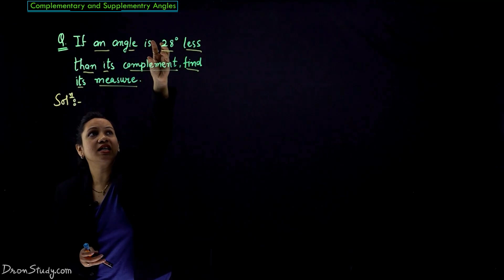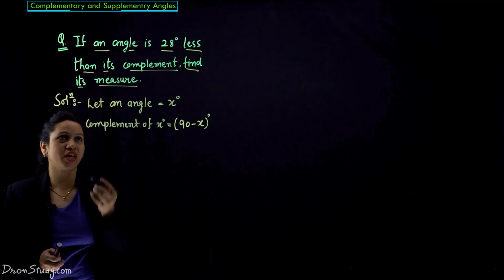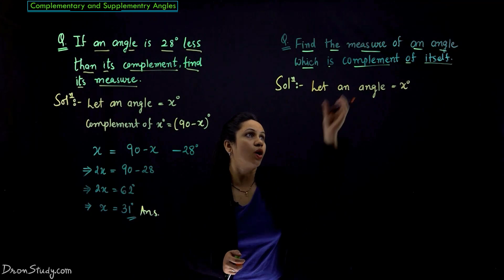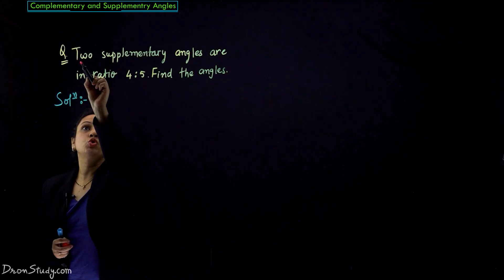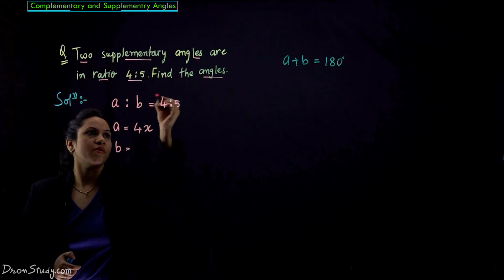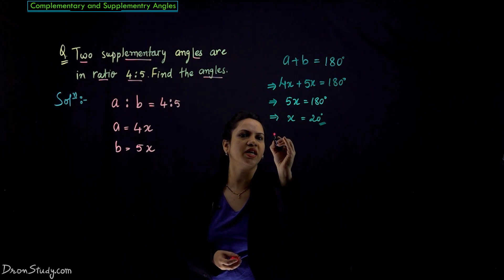Lines and Angles Class 9 Maths | Complementary Angles | Supplementary Angles | Numerical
Dear Students, in this video we are going to study a very important topic Complementary Angles Numerical from chapter 6 Lines and Angles from CBSE Class 9 Maths. Hope you find it helpful & interesting. Enjoy Learning!

What are the line segment and a ray?
A line segment is a portion of a line with two endpoints whereas a ray is a line with just one endpoint. Three or more points are said to be collinear points if they lie on the same straight line. In all other conditions, the points will be termed as non-collinear points.

What is the angle?
An angle is formed when 2 rays originate from the same point.
Angle Meaning
The amount of rotation about the point of intersection of two planes (or lines) which is required to bring one in correspondence with the other is called an Angle.

There are various types of angles in geometry. Angles form the core of geometry in mathematics. They are the fundamentals that eventually lead to the formation of the more complex geometrical figures and shapes.

Supplementary Angles
When the sum of two angles is 180°, then the angles are known as supplementary angles. In other words, if two angles add up, to form a straight angle, then those angles are referred to as supplementary angles.

Complementary Angles
When the sum of two angles is 90°, then the angles are known as complementary angles. In other words, if two angles add up to form a right angle, then these angles are referred to as complementary angles.

Supplementary angles and complementary angles are defined with respect to the addition of two angles. If the sum of two angles is 180 degrees then they are said to be supplementary angles, which forms a linear angle together. Whereas if the sum of two angles is 90 degrees, then they are said to be complementary angles, and they form a right angle together.

When two line segments or lines meet at a common point, at the point of intersection an angle is formed. When a ray is rotated about its endpoint, then the measure of its rotation in an anti-clockwise direction is the angle formed between its initial and final position.